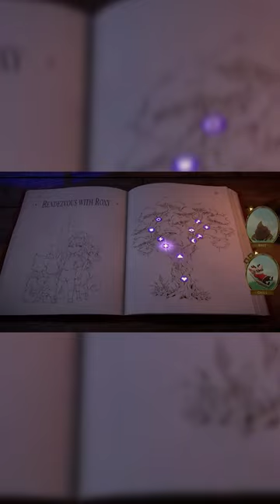Beacon Pines is FREE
If you enjoyed the story telling of Firewatch, Road 96, or the Opus series, but wanted it merged with the animation styles of Little Witch in the Woods and Tracks of thought,  you may enjoy Beacon pines. Beacon Pines is a cute and creepy adventure game. Sneak out late, make new friends, uncover hidden truths and collect words that will change the course of fate in Beacon Pines. Releasing on September 22, pick it up on all consoles and pc as well as XBOX Game Pass. This casual, story rich rpg offers a unique perspective as you play as both reader of the book and it’s main character Luka. Rewrite past events with special golden charms, drastically changing everything that follows while navigating The Chronicle, an interactive story tree that grows along with your choices. Be sure to try out this game and don’t forget to follow for more upcoming games.